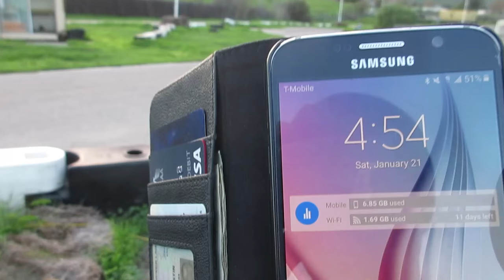Karting Life 6 Hour Race | Karting MotoVlog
The Karting Life Motovlog is back and this is my First ever karting endurance race did not go down with out its faults. we definitely had a great time at Adams Motorsports park and Tri-C Karters for their first event of the year. We had a great start to the go kart race but after a mid race mechanical we had our work cut out for us.

Facebook is where I post most of my Karting Content and bigger life happenings

Twitch is where I do live sim racing twice a week on Tue and Thu nights

Twitter is where I post most of my Sim Racing contents and small life happenings